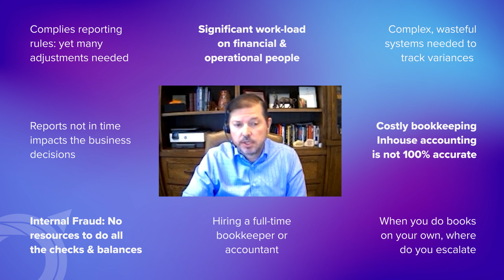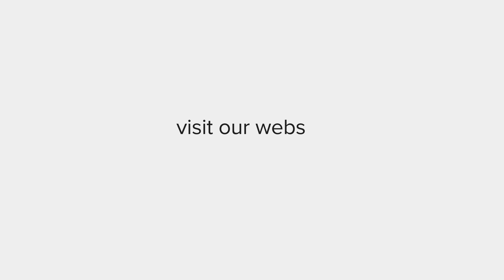Why Business Fail | Challenges Faced by Small Medium Business Owners in 2023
In this video, speaker John Bugh sheds light on the challenges that small and medium business owners encounter when it comes to accounting and automation. He delves into the complex landscape that these owners navigate, highlighting the hurdles they face in maintaining accurate financial records, optimizing processes, and leveraging technology to their advantage.

John Bugh emphasizes that one of the key solutions lies in harnessing the power of Business Intelligence (BI). By implementing BI tools, small and medium business owners can gain valuable insights from their financial data, enabling informed decision-making, identifying trends, and detecting potential issues early on. He emphasizes how BI can provide a holistic view of the business's financial health, allowing owners to proactively address challenges and seize opportunities.

Additionally, John Bugh discusses the concept of outsourced accounting as a viable solution for SMBs. He explores how outsourcing the accounting function can alleviate the burden on business owners, allowing them to focus on core operations and strategic initiatives. Outsourced accounting services can provide expertise, efficiency, and scalability, ensuring accurate financial management while freeing up resources for growth-oriented activities.

Throughout the video, John Bugh underscores the significance of embracing automation tools and processes to streamline accounting functions. He highlights the time and cost-saving benefits of automating tasks such as data entry, invoicing, and reporting. By leveraging automation, small and medium business owners can improve accuracy, enhance productivity, and reduce manual errors, ultimately boosting efficiency and profitability.

Overall, John Bugh's insightful discussion sheds light on the challenges faced by small and medium business owners in the realm of accounting and automation. He underscores the role of Business Intelligence, outsourced accounting services, and automation in overcoming these challenges, empowering SMBs to thrive in today's dynamic business landscape.